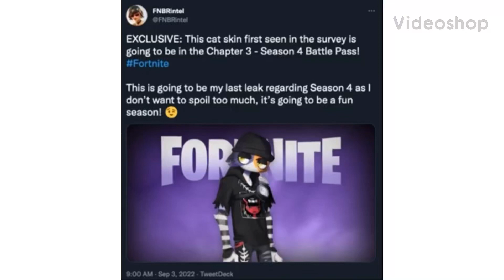My Reaction to Emo Kit going to be in the Chapter 3 Season 4 Battle Pass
We just got news that Emo Kit might be in the Chapter 3 Season 4 Battle Pass. I’m very happy to hear this news and I’m already looking forward to next season.